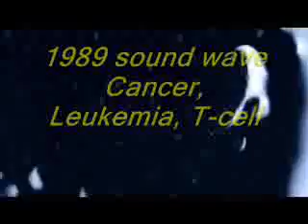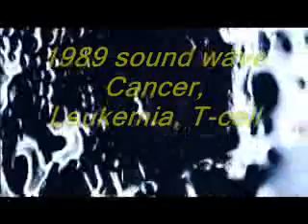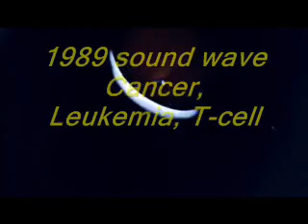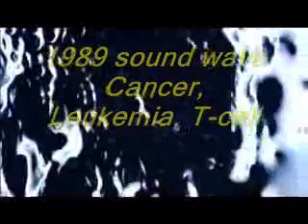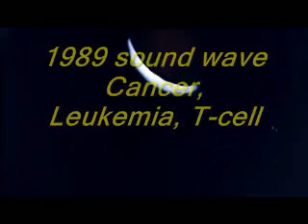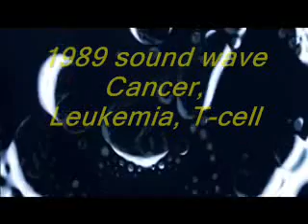Rife Frequency | Cancer, Leukemia, T cell | Binaural Beats | 1989 sound wave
T-cell acute lymphoblastic leukaemia (T-ALL) is a specific type of leukaemia. It is a variant of acute lymphoblastic leukaemia (ALL), with features similar to some types of lymphoma. T-cell acute lymphoblastic leukaemia (T-ALL) is a type of acute leukaemia meaning that it is aggressive and progresses quickly.